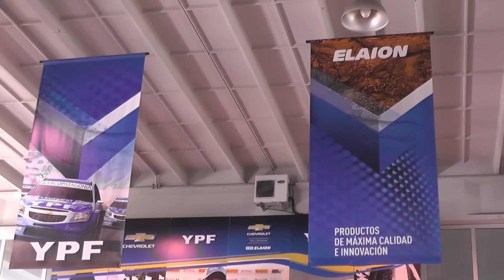Así trabaja el Chevrolet YPF de STC2000 en la previa del campeonato 2016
El Ingeniero Luciano Monti comenta acerca del trabajo que se está realizando en las instalaciones del Pro Racing sobre los cinco autos que el Equipo Chevrolet YPF pondrá en pista de cara a la temporada 2016 del Súper TC2000.